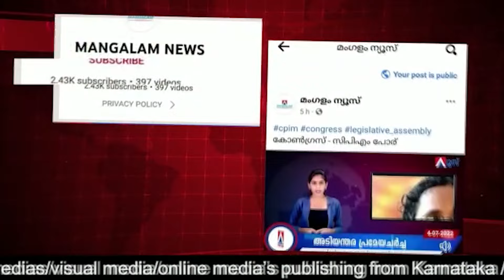കുഞ്ഞാലിക്കുട്ടിയും ശോഭ സുരേന്ദ്രനും കൂടിക്കാഴ്ച നടത്തി, കുഞ്ഞാപ്പ ബിജെപിയിലേക്കോ